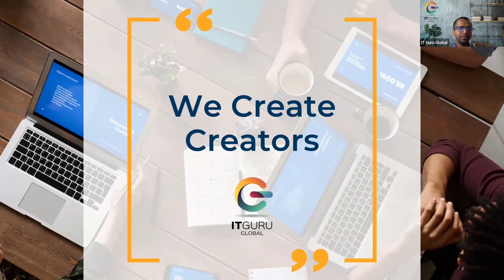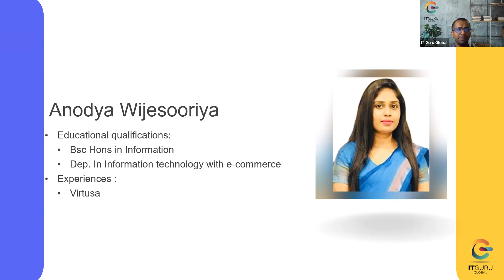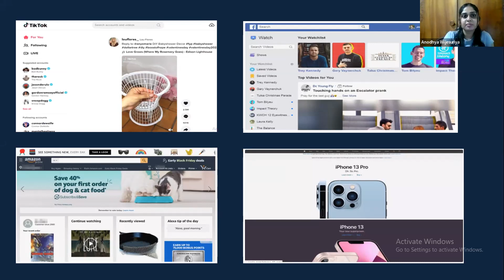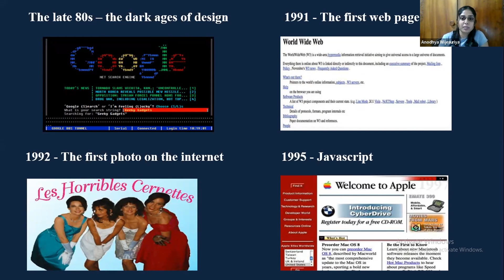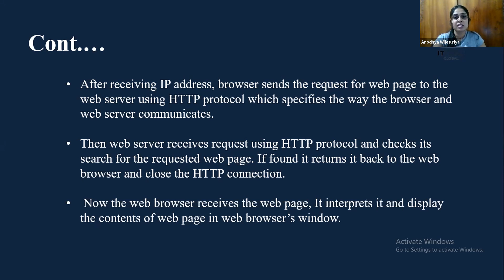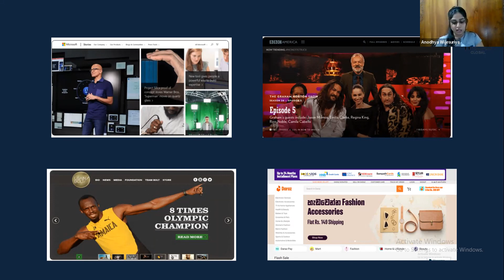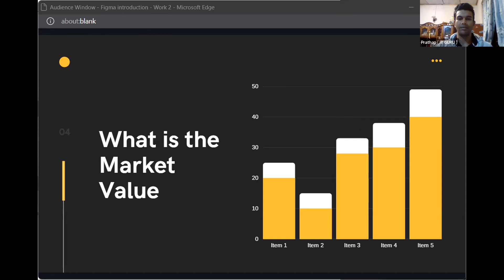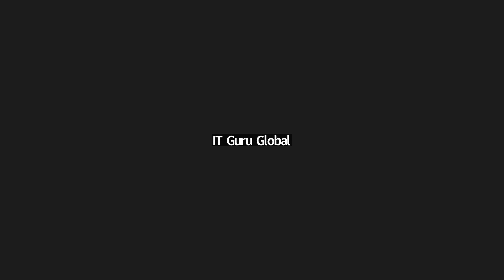Web Development ඉගෙන ගෙන Freelancer කෙනක් වෙන්න ITGG Web Development B2 Free Session 1 GMT20221024